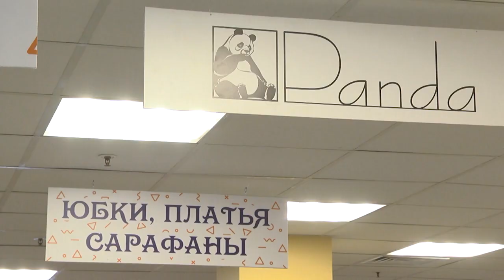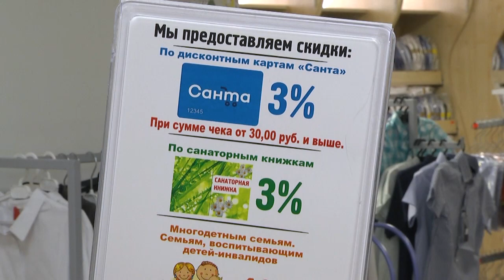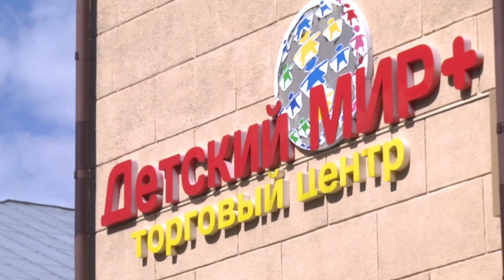2022-08-11 г. Брест. Где купить школьную форму? Новости на Буг-ТВ.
С 1 сентября в нашем городе школьный звонок прозвенит почти для 60 000 ребят. В виду грядущих изменений требований к внешнему виду учащихся, родителям в этом учебном году предстоит уделить особое внимание к выбору школьной формы для своего ребенка. Как всегда, лучшими гидами и помощниками в этом вопросе становятся традиционные места реализации школьной формы. Наши корреспонденты побывали в секции одежды для учащихся магазина "Детский мир" и узнали, какой ассортимент и по каким ценам готовы прямо сегодня предложить маленьким покупателям.